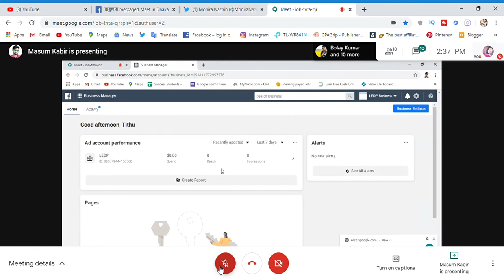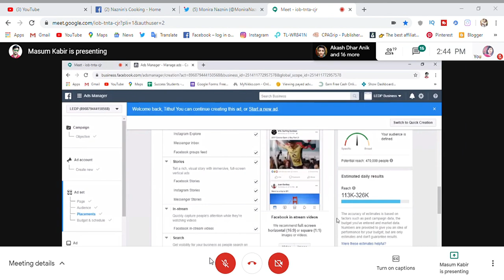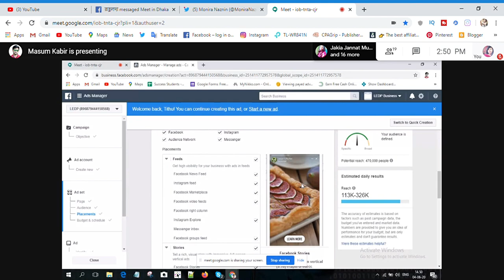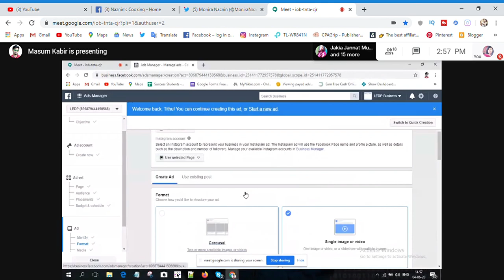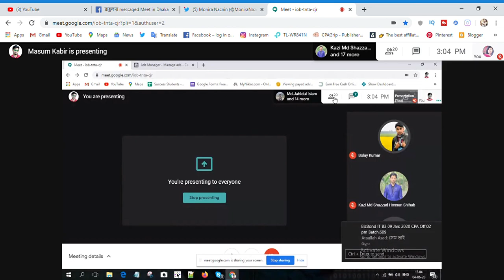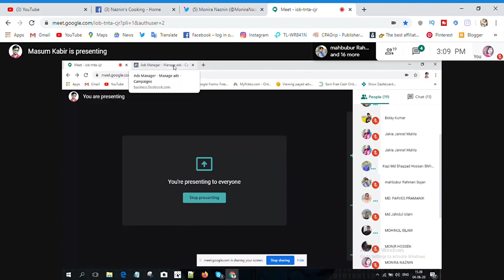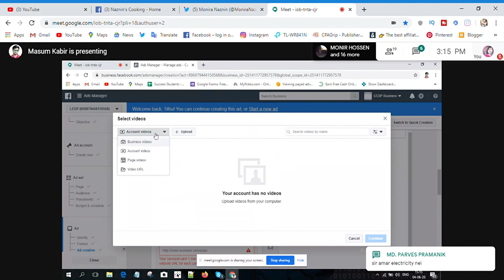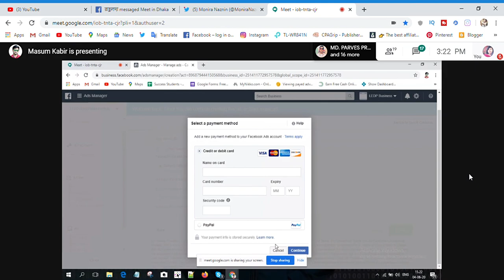Class 10th Part 1 (4th June) LEDP Classes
Recording of LEDP class number:  10th Part 1
Classes about Digital Marketing (Facebook Advertisement/Boosting)
LEDP (Learning and earning development project) by ICT Division
Only for my students.

Masum Kabir